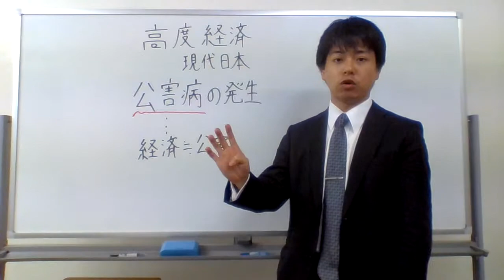公害病の発生とは？？？